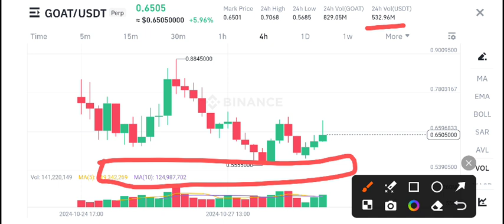Goat Urgent News Today! Goat coin Price Prediction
Queries Solved:
1.  today target
2.  price today
3.  price prediction
4.  token today target

goat coin latest update today,gorilla coin price prediction,gorilla coin binance listing soon,bonk coin latest update,shiba bone coin latest update,binance cz update today,babydoge coin latest update,lovely inu coin news today,bitgert coin latest update,terra classic update,black rock etf approval latest update,btc price prediction,top 10 crypto coins for investment bull run,ordi nuls coin latest update, goat coin price prediction, crypto ,goat coin ,#